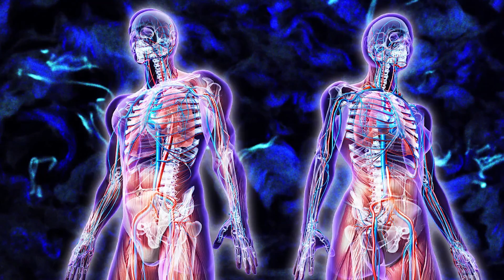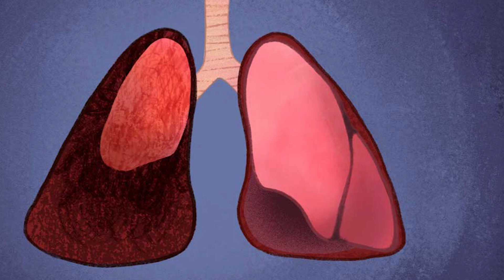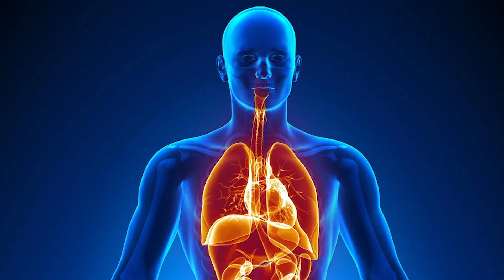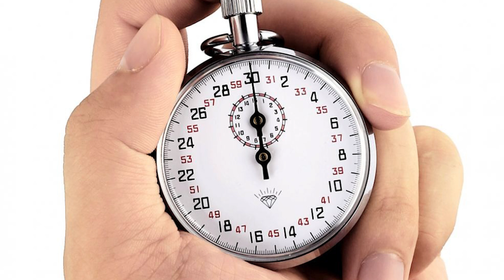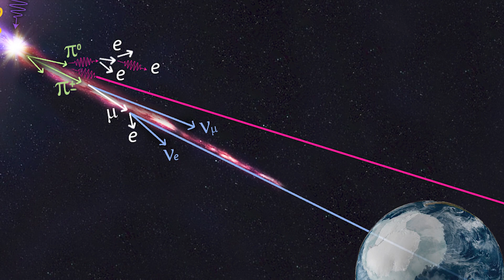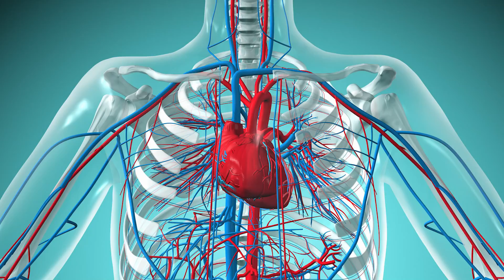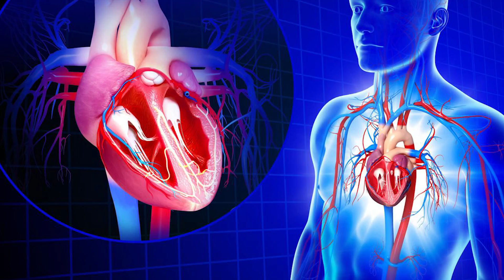Hogyan hat az űrutazás az emberi testre?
A bolygónkat elhagyva, simán csak lenni sem olyan egyszerű, mint gondolnánk. Az emberi test nem a világűrre lett tervezve, és hosszabb távon rengeteg minden változik bennünk a rossz irányba. Immunrendszer, keringési rendszer, anyagcsere, szervek működése nem beszélve a pszichológiai terhelésről. Nézzük meg mi történik az emberi testtel a világűrben.

0:00 Intro
1:03 A világűr űrruha nélkül
4:35 Miért tudunk ilyen keveset?
5:49 Radioaktív sugárzás
7:43 Megszokni a súlytalanságot
8:48 Leépülő izmok és csontok
9:26 Kevesebb vér és gyenge szív
10:32 Rosszabb látás és egyéb furcsaságok
11:14 A mozgáskoordináció elvesztése
11:57 Mentális problémák